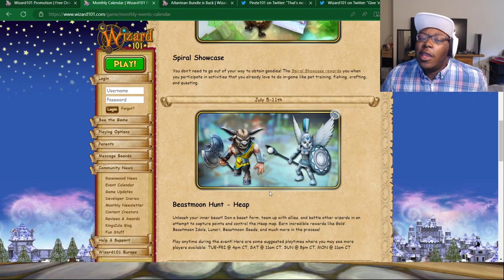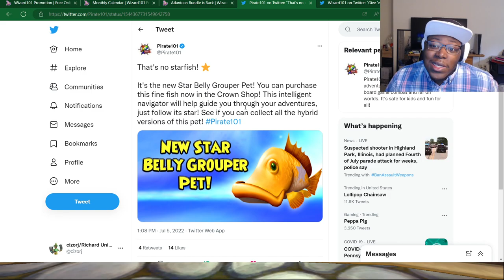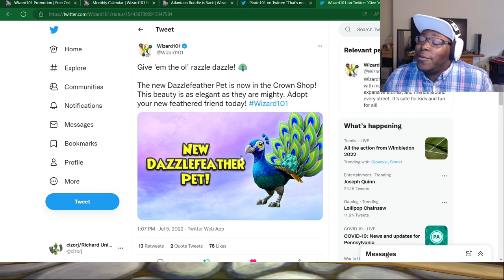🦚 NEW PEACOCK PET! Wizard101 & Pirate101 News!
Blaze IronGem: Mammoth Mini
JxstVon Simply: 1-Month Membership
Carpetuse: Gifted Bundle
Isaac Frostweaver: Multiple Packs
Nicholas NightBringer: Krampus Runner Mount

THE DESIGNERS

SOCIALS